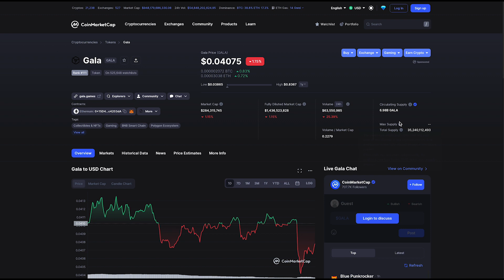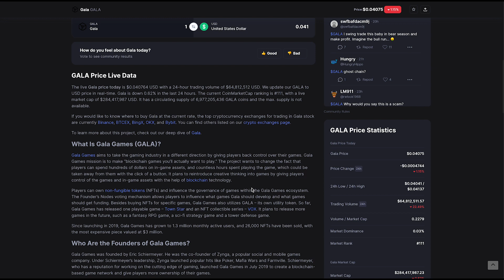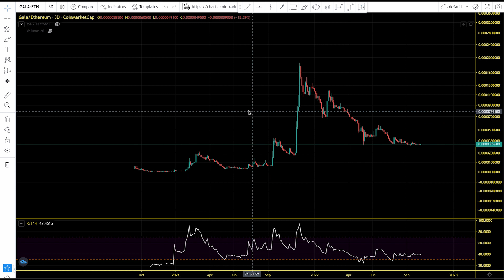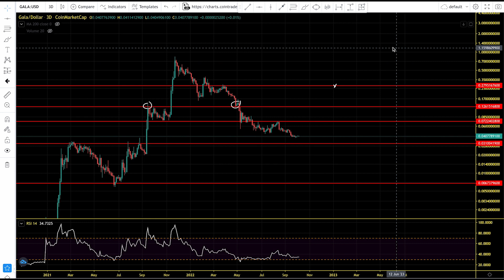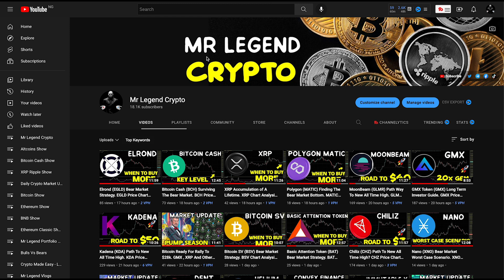Gala Games (GALA) Road To A New All Time High. GALA Chart Analysis And Price Prediction 2022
Gala Games aims to take the gaming industry in a different direction by giving players back control over their games. Gala Games mission is to make “blockchain games you’ll actually want to play.” The project wants to change the fact that players can spend hundreds of dollars on in-game assets, and countless hours spent playing the game, which could be taken away from them with the click of a button. It plans to reintroduce creative thinking into games by giving players control of the games and in-game assets with the help of blockchain technology.

Gala Games is not a single game, but rather it offers an entire array of different blockchain games that places fun first and blockchain in the background. Town Star, it's only currently playable game, is a town simulation that can be played in a browser. Players manage a town similar to the gameplay of SimCity, but in Town Star, they actually own the town.

MLC